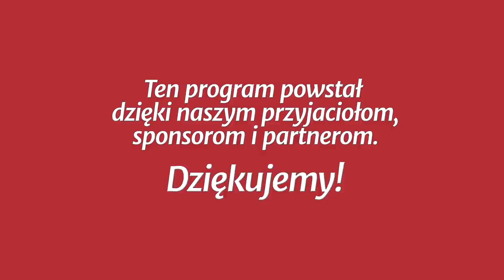Studium biblijne - 378 (12) (2018-06-23): Babilon i Armagedon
Studium biblijne lekcji Szkoły Sobotniej (sezon 29) z 23 czerwca 2018 r., pt. „Babilon i Armagedon”. Na podstawie kwartalnika „Lekcje Biblijne 2/2018”: Norman Gulley, „Przygotowanie na czas końca”.

STUDIUM BIEŻĄCEGO TYGODNIA: Ap 14,8; 16,19; Iz 52,9; Ap 18,1-10; 16,12-16; 1 Krl 18,1-40; 1 Kor 15,1-2.

TEKST PRZEWODNI: „A na czole jej wypisane było imię o tajemniczym znaczeniu: Wielki Babilon, matka wszetecznic i obrzydliwości ziemi” (Ap 17,5).

W STUDIUM UDZIAŁ BIORĄ: Marek Micyk (prowadzący), Karolina Harasim, Błażej Owczarek, Grzegorz Kiełpiński.

Zarejestrowano staraniem zboru (parafii) Kościoła Adwentystów Dnia Siódmego w Podkowie Leśnej, 10 kwietnia 2018 r. w Wyższej Szkole Teologiczno-Humanistycznej im. M. Beliny-Czechowskiego w Podkowie Leśnej.